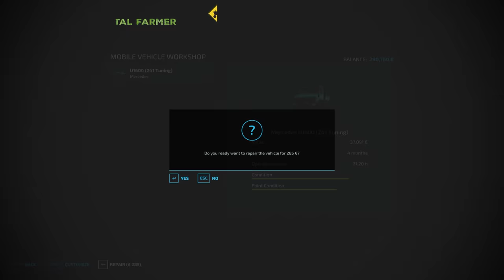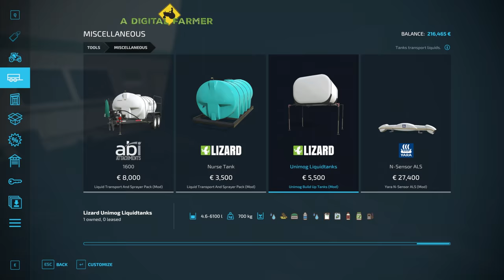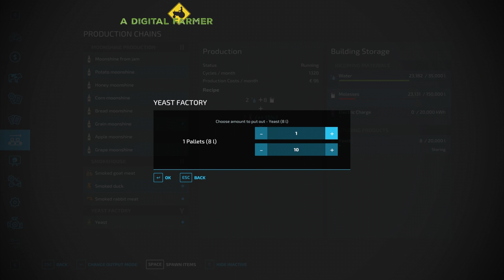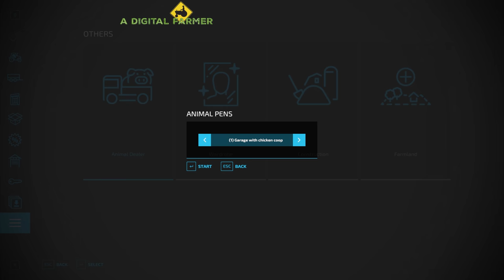Buying Yeast Production, UniMog Tanker, Molasses & Cow Barn. | Kalinovka Ep 34